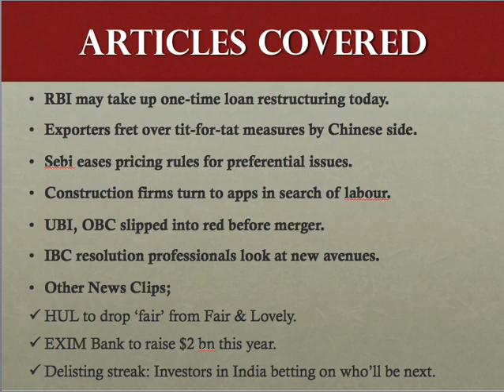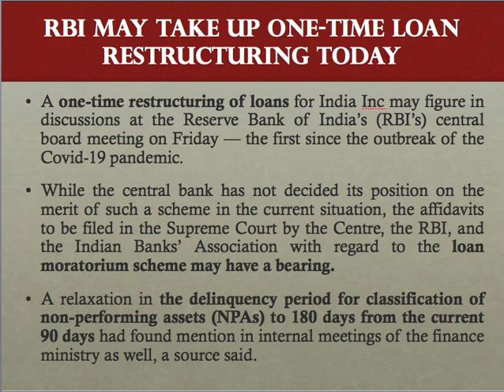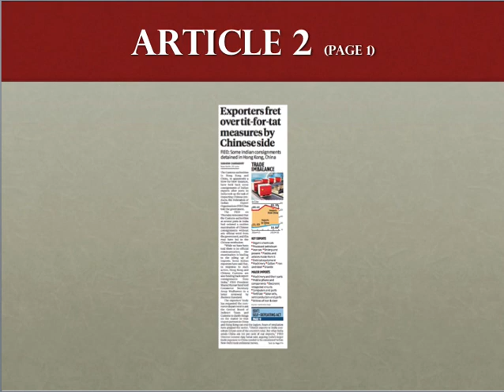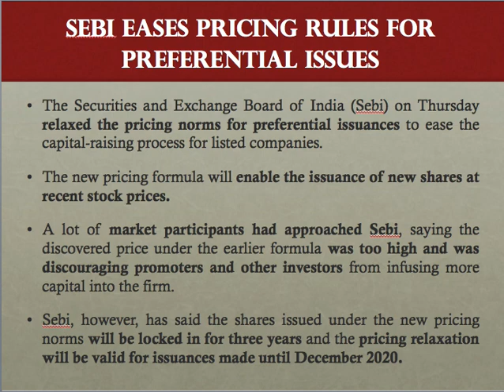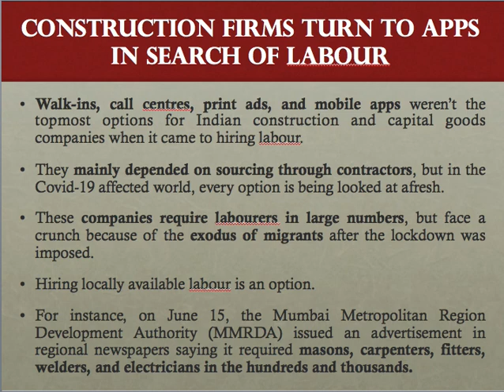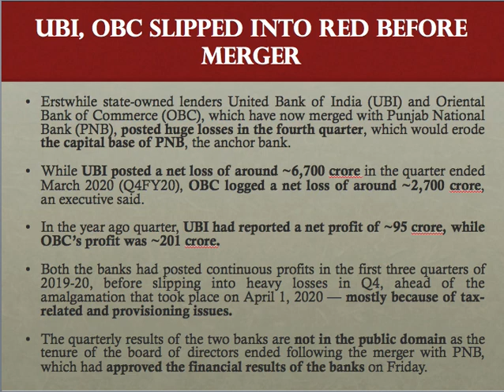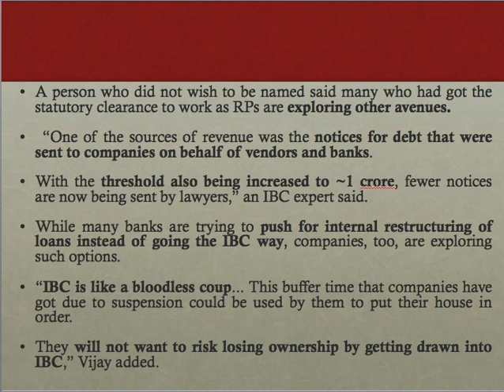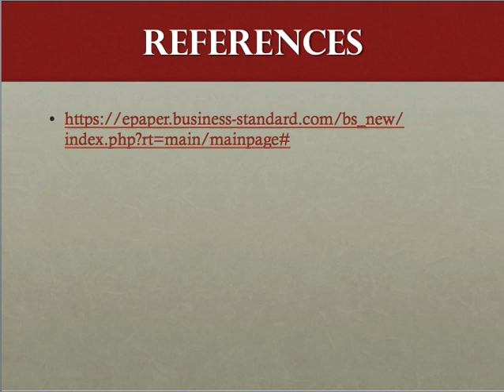Business Standard News Analysis (Hindi)- Friday, June 26, 2020